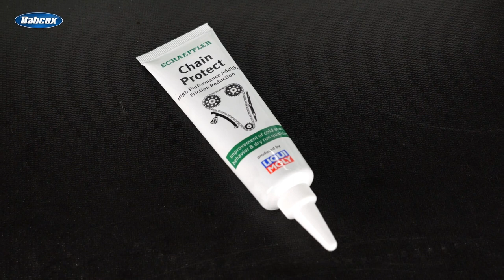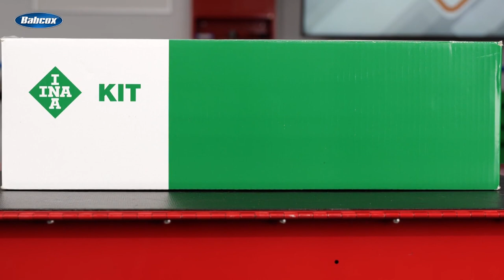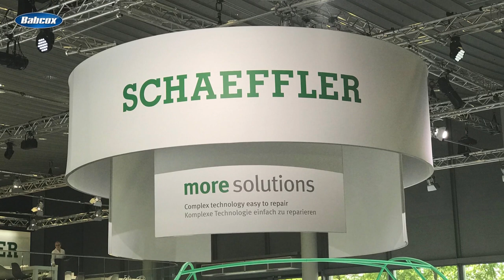Recommending Kits for Timing-System Repair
It’s important to keep in mind that timing components are designed to work together as a system, and they’re designed to wear at about the same rate. That means if a timing chain or belt is failing, the rest of the timing-system components are failing or under stress as well. To ensure that the timing system is restored to its full functionality, your customers should take a systems approach when replacing failed components.